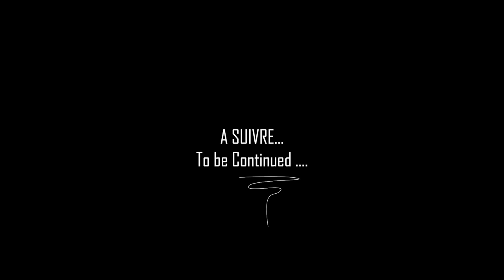Dans Une Maison Africaine | Ep 07: La Devotion Matinale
Dans cette episode, Maman organise une devotion matinale qui ne se tourne pas comme prevu..
In this episode, Maman organizes a morning devotion that doesn't end up well...